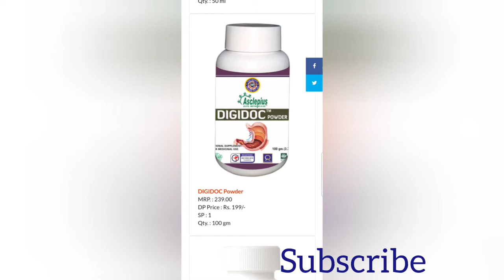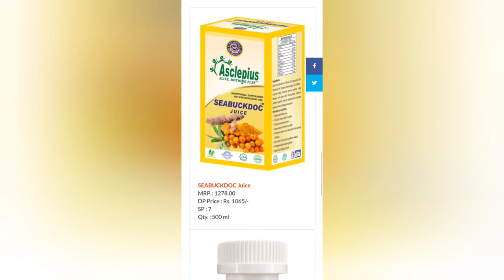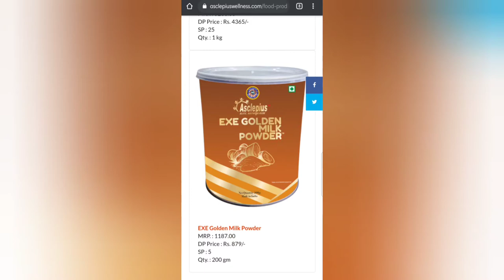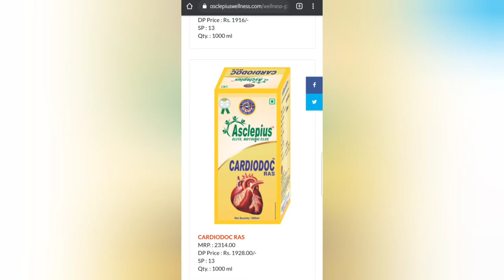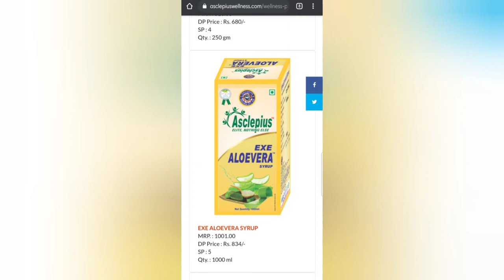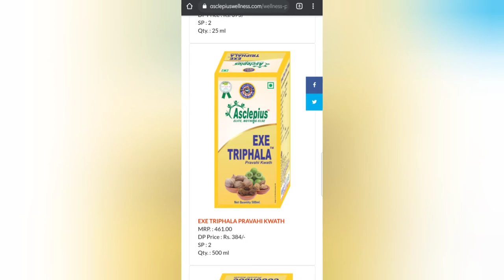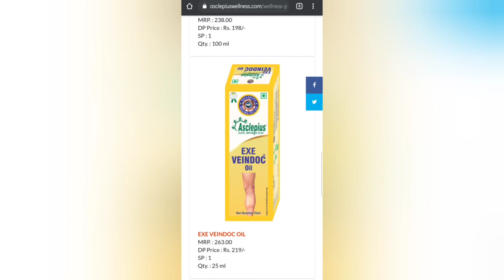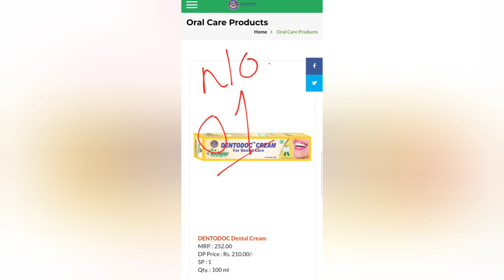AWPL Products Price-2021 || New products MRP, DP, and SP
Asclepiuswellness, AWPL